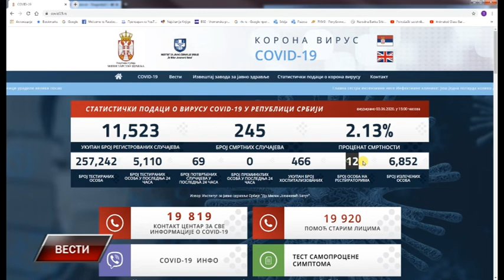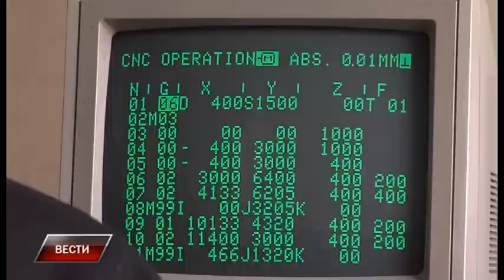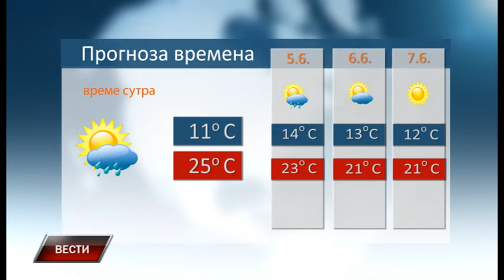Vesti 3 6 2020